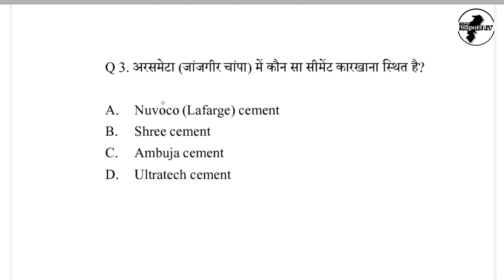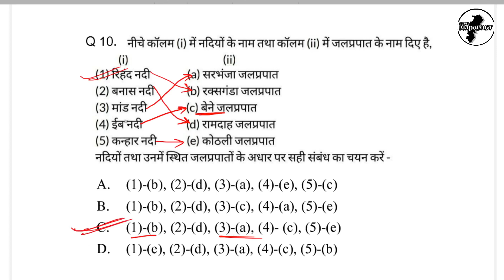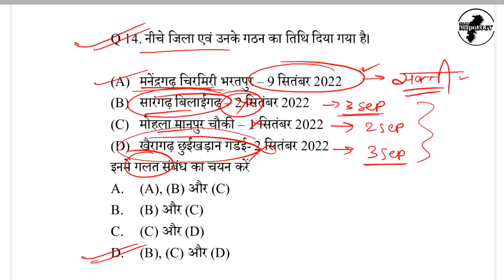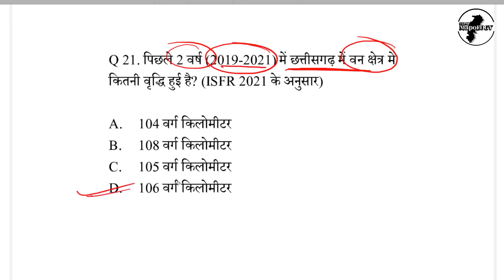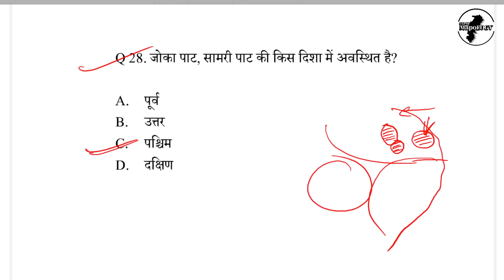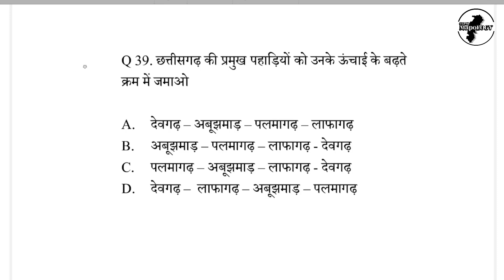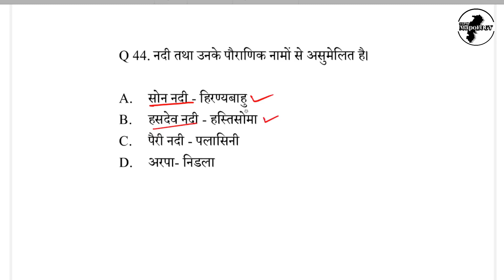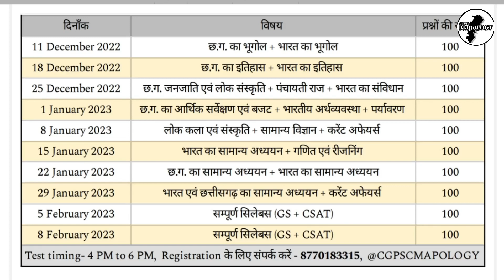छ.ग. का भूगोल CG bhugol MCQ - Chhattisgarh Geography - 50 important Questions for CGPSC PRE 2022-23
50 most important Questions of Chhattisgarh Geography with Explanation.